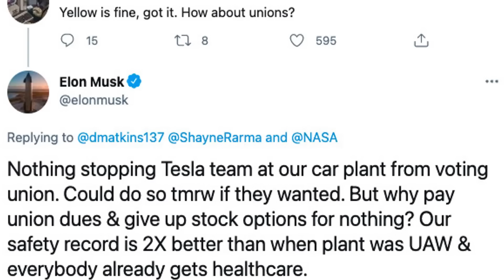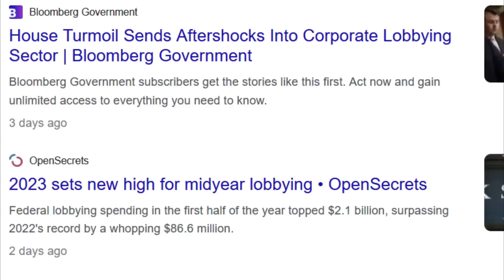The Art of Adaption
The words live action adaptation strikes fear in the heart of man, but there are a few glorious examples of successful ones like The Boys and One Piece that shouldn't be understated...

Credits:

Vtube model Live2D :
Enma @ Ironvertex